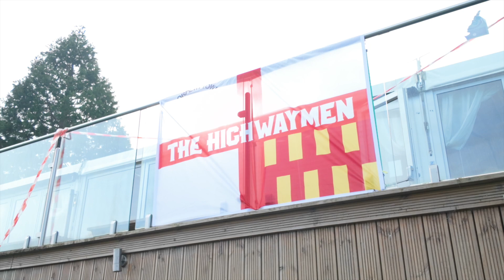THE ALTERNATIVE VIEW: Lancaster City (H) | NORTHERN PREMIER LEAGUE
All the behind the scenes action from our clash with Lancaster City.